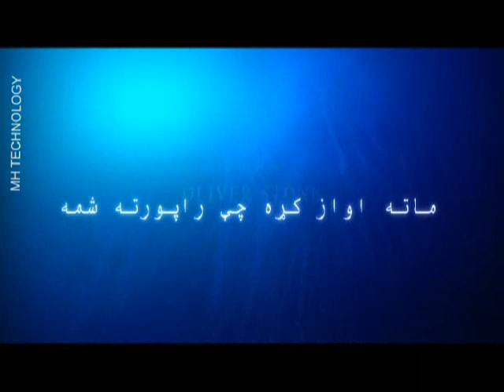BADAL ANDAAZ KA CHE RAPORTHA SHAM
initial peoms from sangzaar by raj wali shah khattak saib music from schiler and styled by mh technology